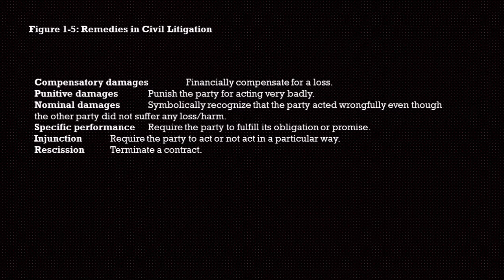boca raton personal injury lawyer